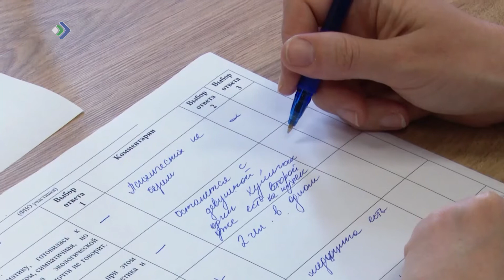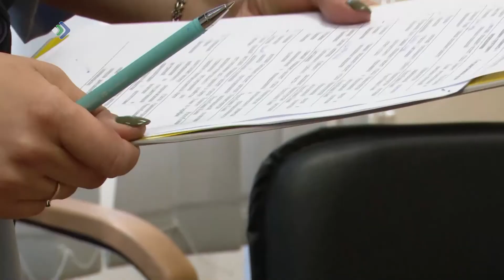В начале июня в Коми подведут итог ежегодного конкурса «Ценный кадр»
В начале июня в Коми подведут итог ежегодного конкурса «Ценный кадр» для государственных и муниципальных служащих. Отличие этого года – добавление новой номинации, специально для сотрудников из поселков.